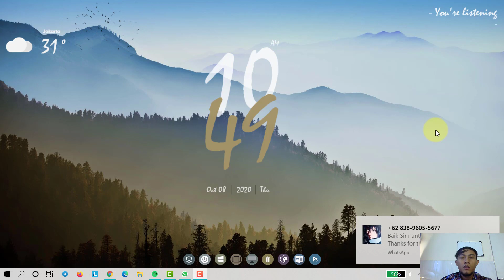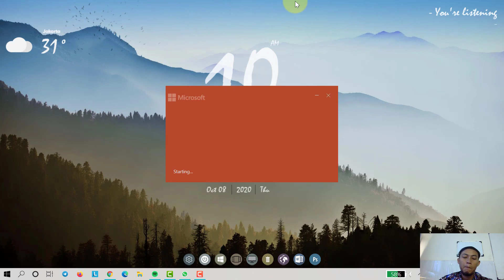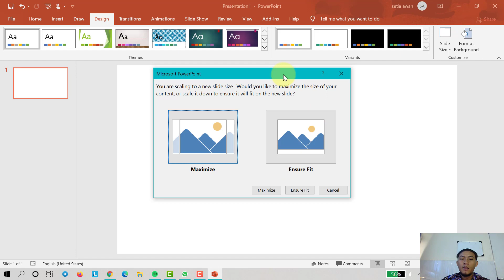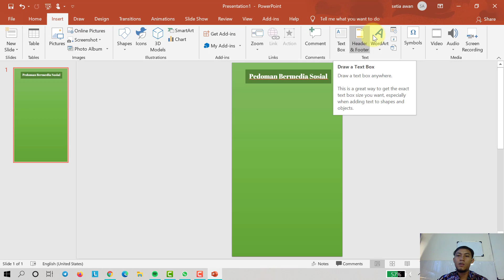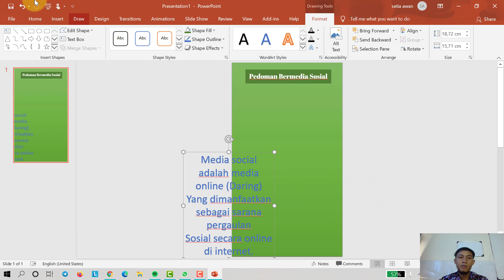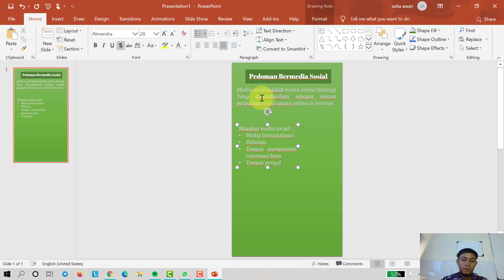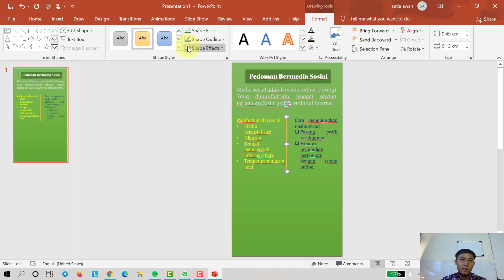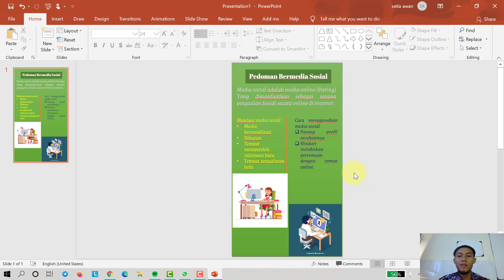Bermedia Sosial yang Baik